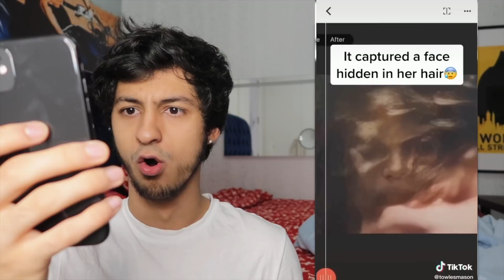DO NOT WATCH THESE TIKTOKS AT 3AM!! *THEY'RE SCARY!*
My Calling Creepy Phone Numbers series is carrying on due to your amazing support! Today i watch CREEPIEST TikToks That Will Give You The CHILLS!!